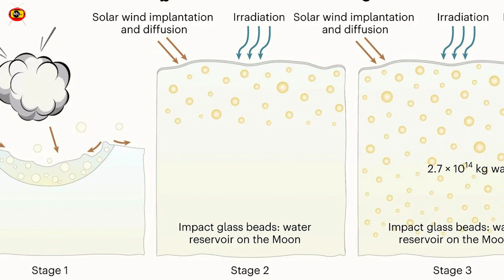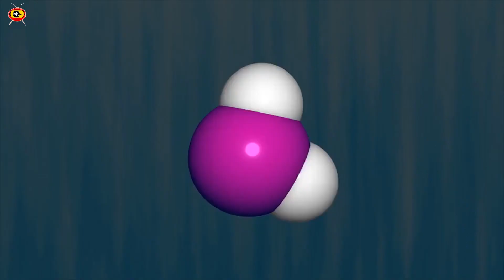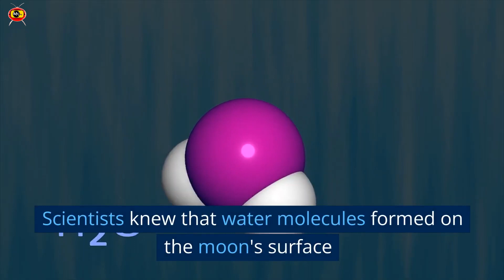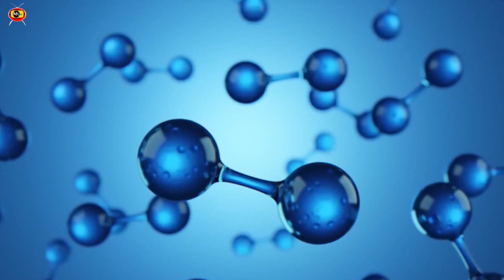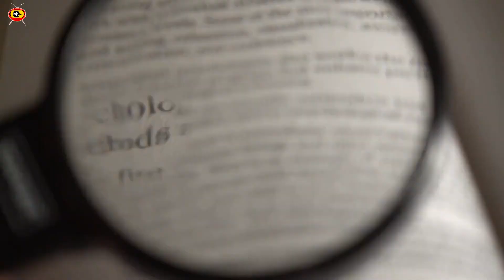Chang'e programs latest discovery loner resources for future mission | MK TV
Welcome to MKTV In recent years, China's Chang'e program has made several significant discoveries related to the Moon's geology, topography, and resources. These discoveries include the presence of water ice on the lunar surface, as well as new insights into the Moon's composition and geologic history.

Water ice is a critical resource for future lunar missions, as it can be converted into drinking water, breathable oxygen, and rocket fuel. Other potential resources on the Moon include rare earth elements, which are used in a variety of high-tech applications such as electronics and renewable energy.

Moreover, private companies such as SpaceX and Blue Origin have also expressed interest in mining lunar resources for use in their space exploration endeavors.

Overall, the discovery and utilization of lunar resources could play a significant role in future space exploration efforts and the establishment of a sustained human presence on the Moon.